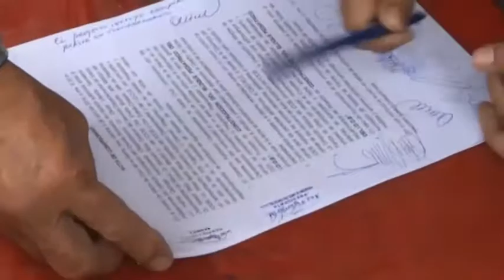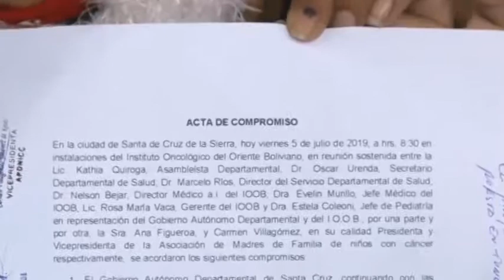Madres de niños con cáncer levantan medidas de presión al firmarse convenio para construir el pabell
Madres de niños con cáncer levantan medidas de presión al firmarse convenio para construir el pabellón requerido en el Hospital Oncológico